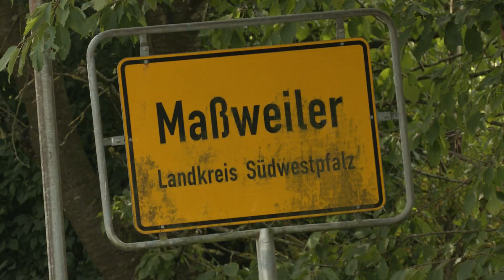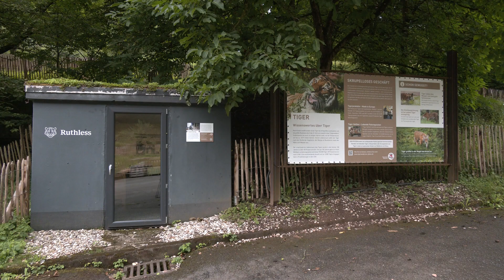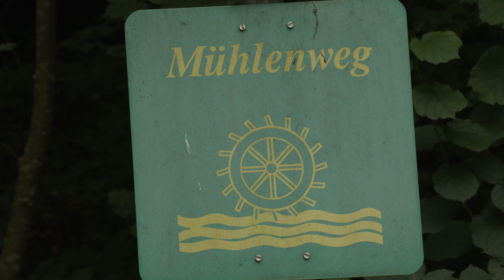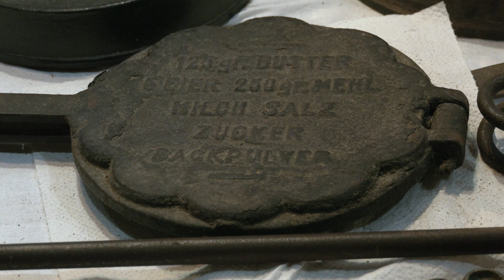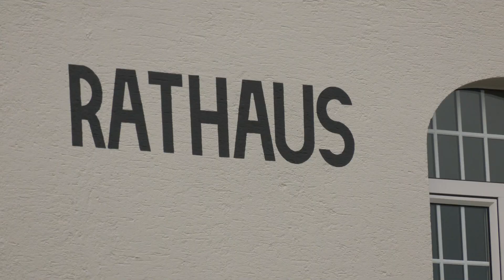Postkarte aus... MAßWEILER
Jede Stadt und jeder Ort trägt etwas in sich, was für die jeweiligen Bewohner besonders und einzigartig ist. Etwas, was für das Gefühl von „Heimat“ sorgt. "Postkarte aus…" soll dieses Gefühl zu den Zuschauern bringen und zeigen, wieso Menschen gerne in dieser Stadt oder diesem Ort wohnen. Auch Informationen oder Tatsachen, die man so noch nicht wusste, runden den Beitrag ab.